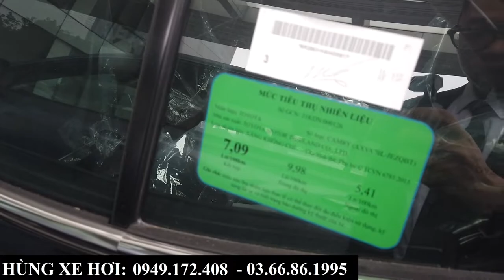Soi nhanh Toyota Camry 2.5Q 2022 | Giá xe, khuyến mại và giá lăn bánh tháng 1 tại Toyota Bắc Ninh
+ Hotline Tư Vấn: 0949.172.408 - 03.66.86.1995